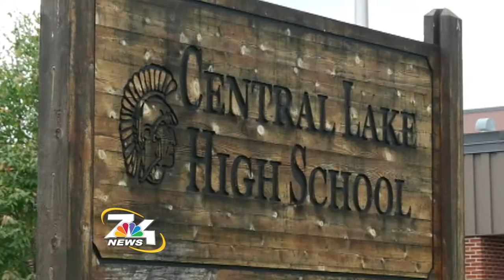Kenny's Dream Thursday